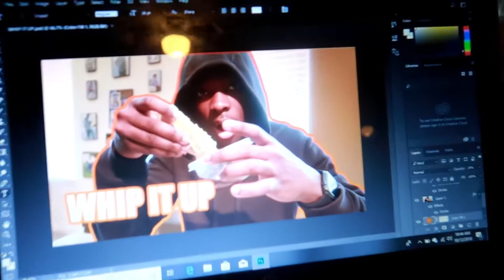MINI CHICK FIL A MUKBANG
VLOG and Chick Fil A Mukbang